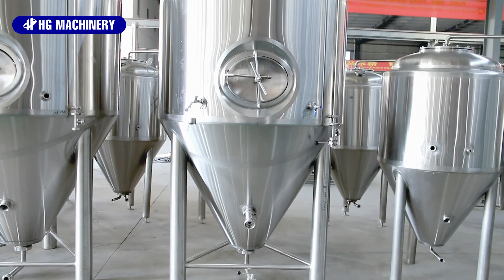2000L Stainless steel beer fermentation tank conical beer fermenter with side manhole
2000L Stainless steel beer fermentation tank conical beer fermenter with side manhole
Конический ферментер для пива из нержавеющей стали из нержавеющей стали 2000 л с боковым люком
Если вас интересуют наши бродильные чаны, свяжитесь с нами.
Fermentador cónico de cerveza del tanque de fermentación de la cerveza del acero inoxidable 2000L con la boca lateral.
Si está interesado en nuestros tanques de fermentación, contáctenos.